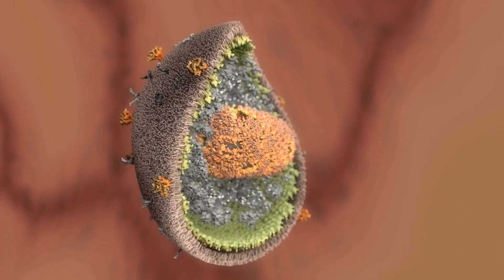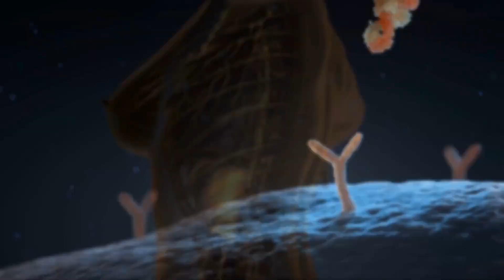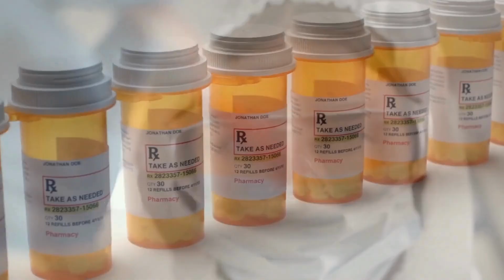Miracle or Reality? The Race to HIV Cure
The video encapsulates 40 years of HIV research, highlighting recent strides towards a potential cure. It covers advancements in understanding the virus within cells, identifying viral reservoirs, and exploring natural immunity for innovative treatments. Despite progress, challenges in treatment accessibility remain, underscoring the ongoing need for advancements in HIV research.